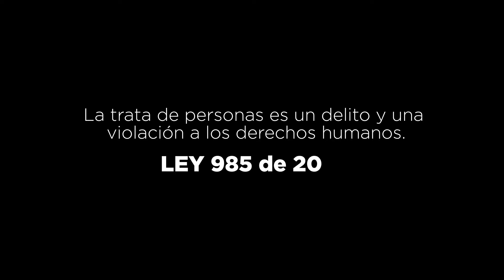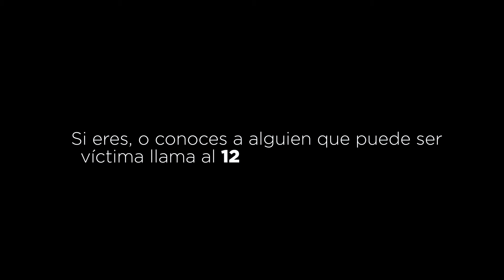Día Mundial Contra la Trata de Personas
La trata de personas nos afecta a todos y mirar para otro lado nos convierte en cómplices.

¡Debemos estar alerta! 🚨

¡En nuestro distrito estamos trabajando para prevenirlos!